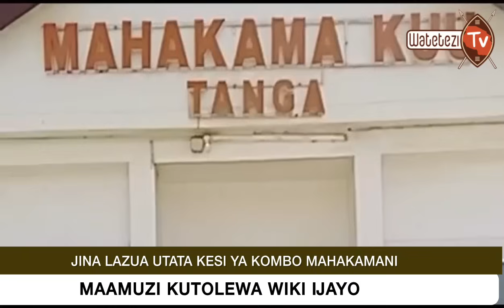MADELEKA: HILO SIO JINA LA MTEJA WANGU, SIKU 14 HAZITOSHI, WAPEWE MIEZI MIWILI